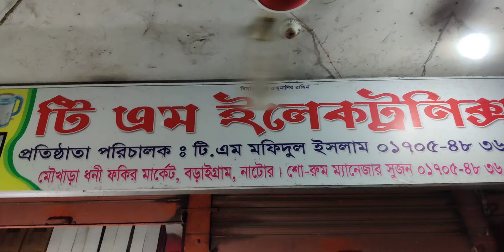সৌর বিদ্যুৎ সেট করতে যা যা প্রয়েজন জেনে নিন,✅সোলার সর্ম্পকে জানতে বা অর্ডার করতে ☎01705 48 36 78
Price: 10/10/22
Solar battry Rahimafrooz
130 am - Tk 16900/-
100 am -Tk13500/
80 am - Tk 10500/-
60 am - Tk 8500/-
55 am - Tk 8000/-
40 am - Tk 6500/-
30 am - Tk 4500/-
20 am - Tk 4000/-

✍🛒 IPS Battery Price: 10/10/22
The power bank of Hamko, Volvo IPS Battery
💥🔋 200Ahm Battery Tk 19900/- Only 18 Months Warranty.
💥🔋 165Ahm Battery Tk 16900/- Only 18 Months Warranty.
💥🔋 130Ahm Battery Tk 14300/- Only 18 Months Warranty.
💥🔋 100Ahm Battery Tk 11900/- Only 18 Months Warranty.

Rahimafrooz Pixzu,Ulka,Spark power EV Battry.
150Ahm Ips Battery Price= 14,900/-Tk  24 Months Guaranty.

✍🛒 IPS 8/08/22
✍Offer Price: Rahimafrooz ips/ups :
👉Power Pack IPS 600Va (500watt)=7,900/-Tk  ✇ 4 টি ফ্যান 4 টি লাইট চলবে
👉Power Pack IPS 700Va (560watt)=9,900/-Tk  ✇ 4 টি ফ্যান 7 টি লাইট চলবে
👉Power Pack IPS 900Va (720watt)=10,900/-Tk  ✇ 5 টি ফ্যান 10 টি লাইট চলবে
👉Power Pack IPS 1100Va (900watt)=11,900/-Tk  ✇ 7 টি ফ্যান 10 টি লাইট চলবে
👉Power Pack IPS 1600Va (24V) (1275watt)=15,900/-Tk  ✇ 7 টি ফ্যান 10 টি লাইট চলবে

👉Microtek Luxe 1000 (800Va. 640watt)=11900/-Tk ✇ 5 টি ফ্যান 7 টি লাইট
👉Microtek Luxe 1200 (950Va.760watt)=13900/-Tk   ✇ 6 টি ফ্যান 10 টি লাইট
👉Microtek Luxe 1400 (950Va.825watt)=13900/-Tk   ✇ 6 টি ফ্যান 10 টি লাইট
👉Microtek IPS 700.SuperPower (600Va.510watt)=7900/-Tk ✇ 4 টি ফ্যান 5 টি লাইট

✅সোলার  সর্ম্পকে জানতে বা অর্ডার করতে ☎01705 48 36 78
🕹️বিস্তারিত জানতে হেল্প লাইন☎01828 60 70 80